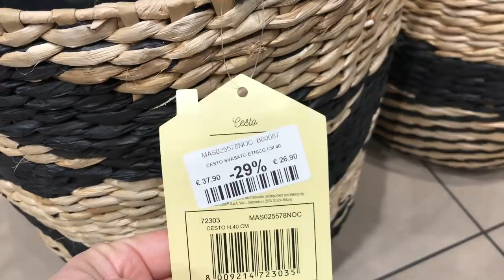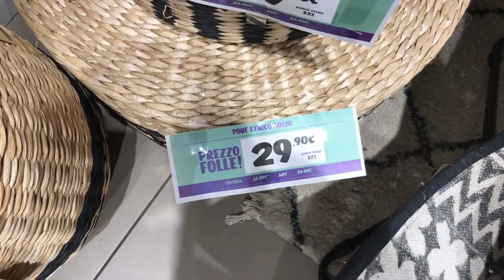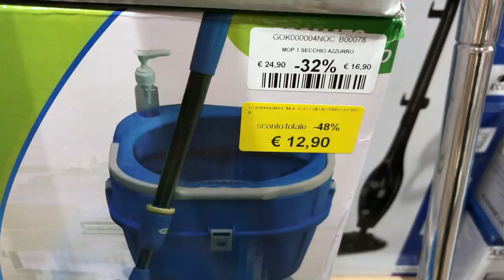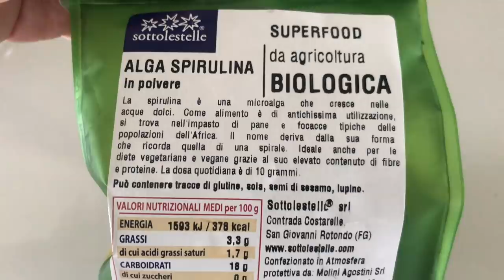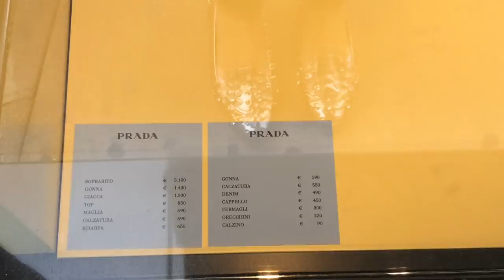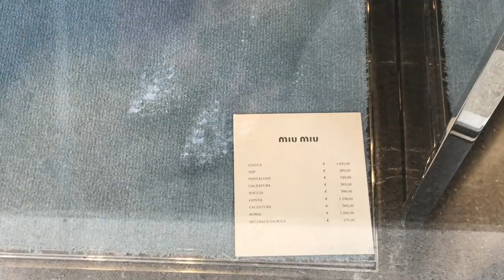влог: монтируем систему хранения для обуви, Падуя и моя шикарная обувь!